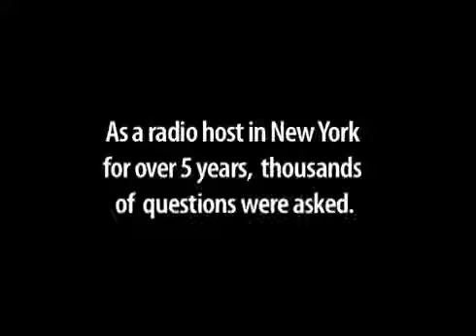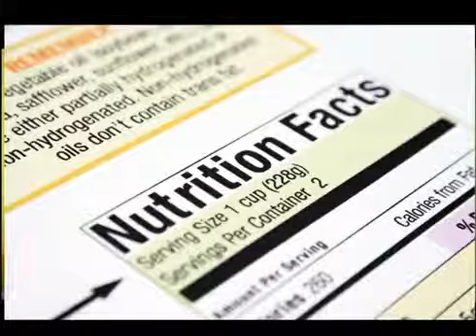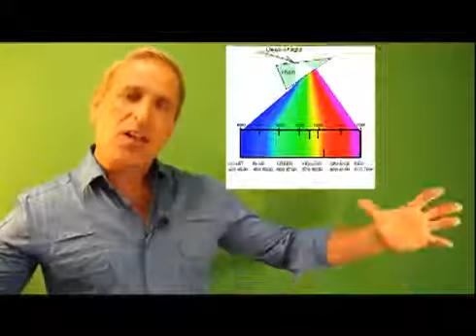Paso Robles Purium Health presents David Sandoval's Worst Food Ingredients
Dave Sandoval, Co-Founder and Chief Science Officer for PURIUM Health Products, discusses which unhealthy food ingredients you should never allow into your body and why.

For over 20 years, Author of the 'Green Foods Bible', Dave Sandoval, has been provided whole-nutritional councilling for Movie Stars, Elite Atheletes, Recording Artists and Fashion Models all over the world.